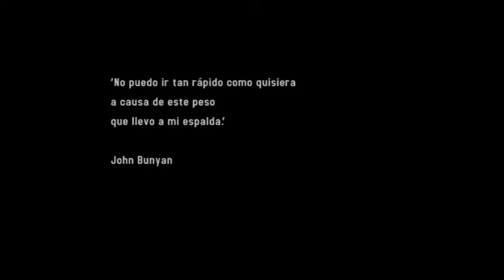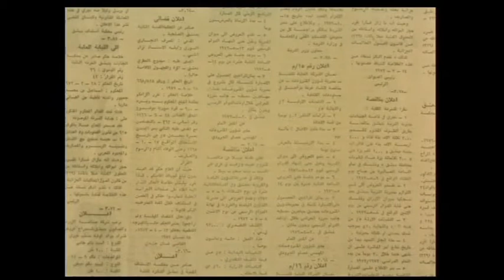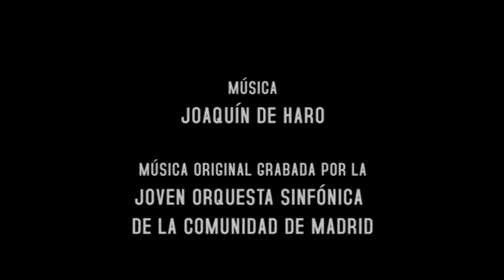'Macho Cabrío' de Rafael Gordon - Cortometraje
"¿Hasta qué extremo la soledad es asumible?"

'Macho cabrío' surge de la necesidad del autor de la obra, Rafael Gordon, de hacer andar la escultura de Pablo Picasso 'Hombre con cordero'. Si esa escultura cobrase vida, qué posibilidades tendría de andar por la ciudad, manifestando su falta de alma en ese ser inerte que es el cordero, en su búsqueda por tener alma.

Gordon también representa la fatalidad del hombre ante su limitación física y anímica. Un hombre en medio de una ciudad inhabitable, que nos provoca esa sensación de soledad.

AVISO: Todos los derechos de cualquier índole pertenecen a sus correspondientes autores y dueños. En éste canal sólo hacemos un recopilatorio de la obra de Rafael Gordon para poder aunar sus trabajos, sin ningún fin comercial por nuestra parte, y con el permiso del propio director y productor.